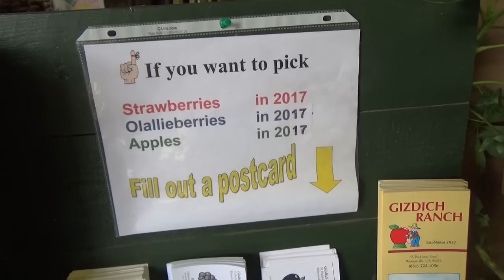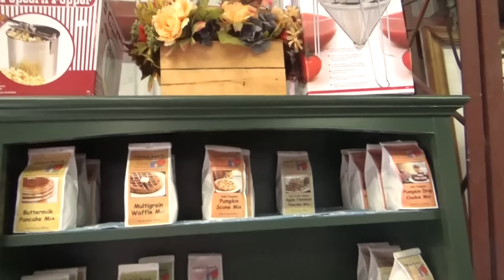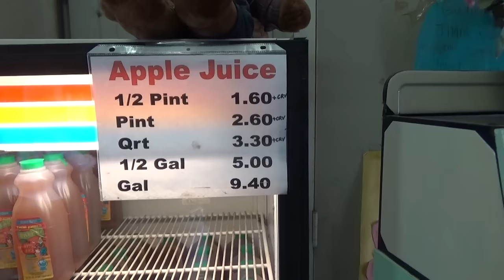США 4566: Watsonville 4. Gizdich Farm - крутые ягодные пироги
Watsonville 4.  Gizdich Farm - крутые ягодные пироги
Ссылки на канале SiliconValleyVoice /школа Михаил Портнов: